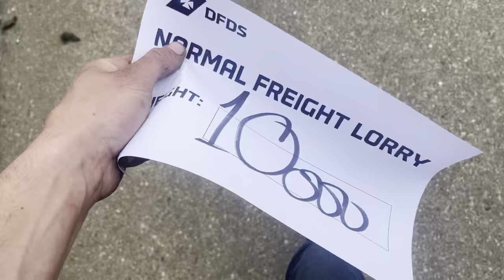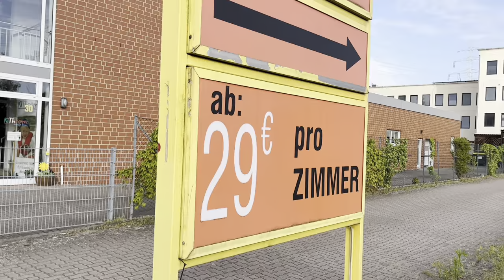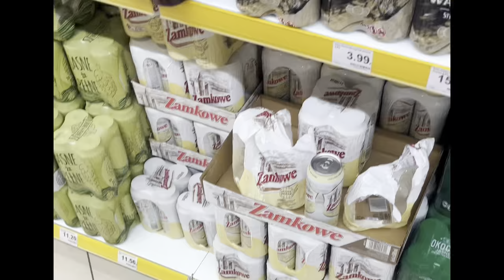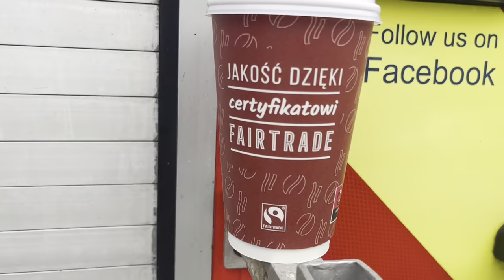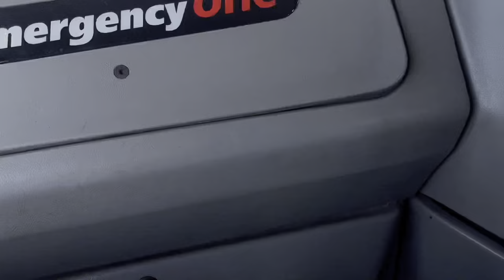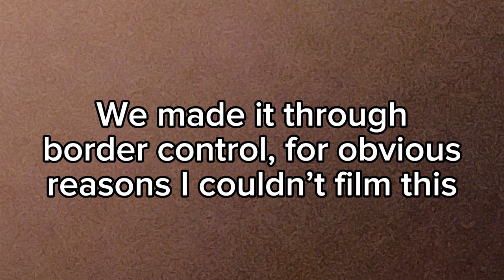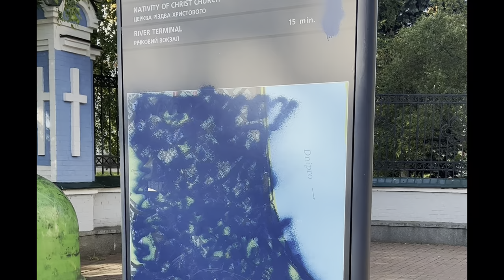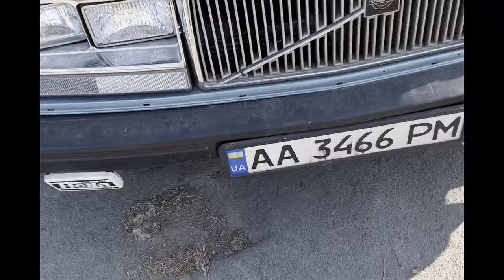Driving a fire engine to UKRAINE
Join me on my not so epic journey across Europe to bring this much needed fire engine to Ukraine. Apologies for my editing